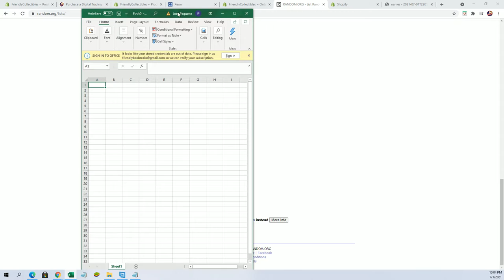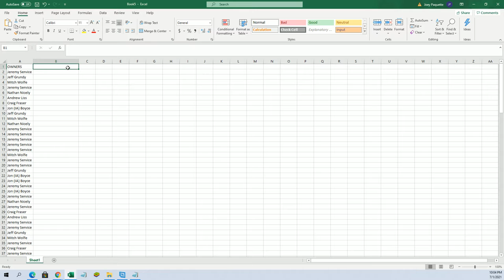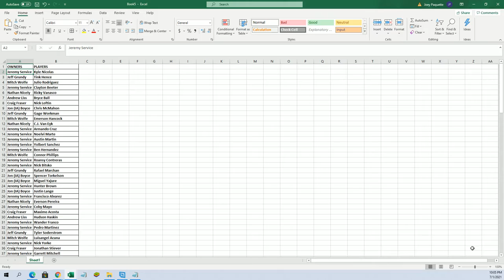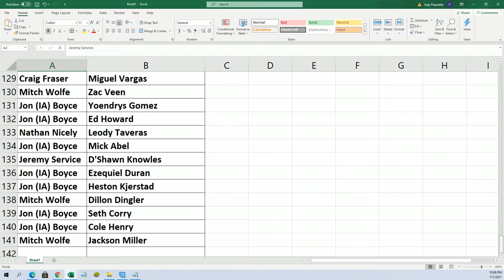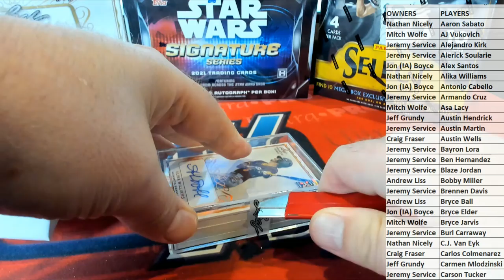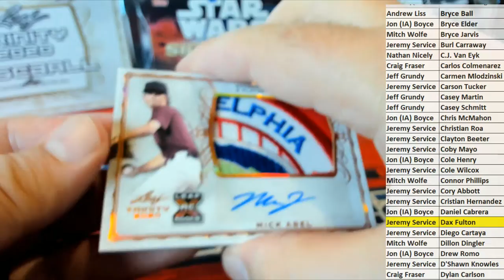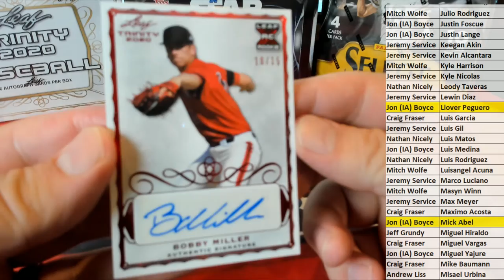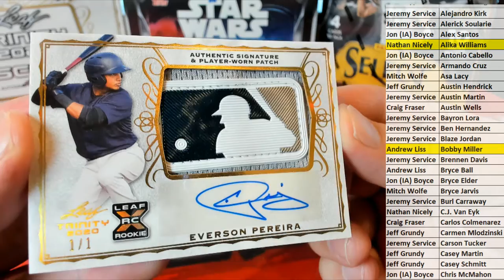2020 Leaf Trinity Baseball Hobby ID 20LEAFTRBASE114